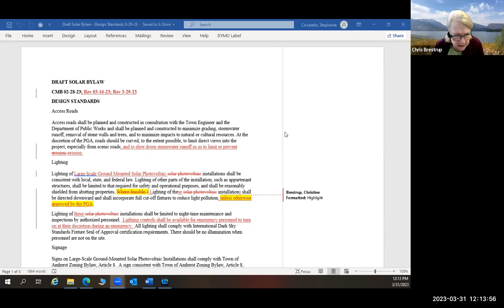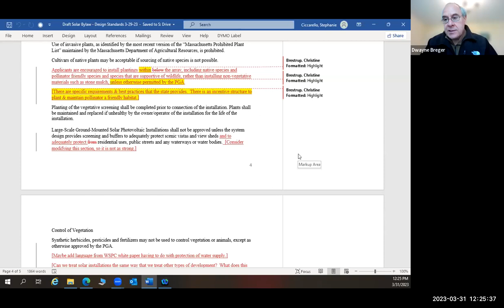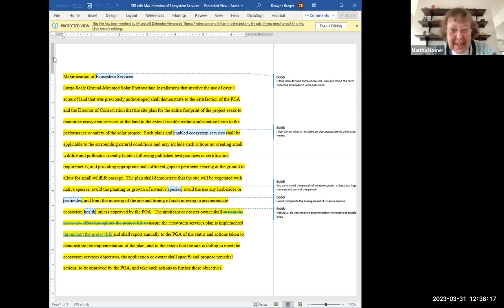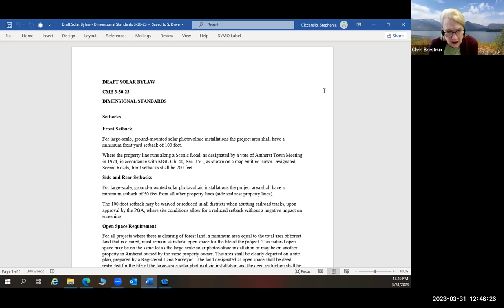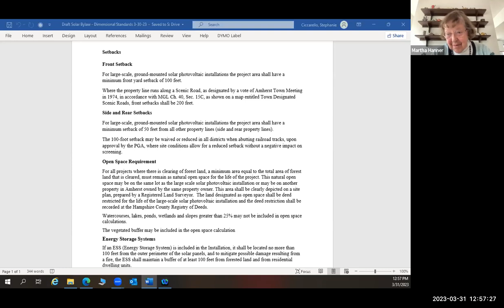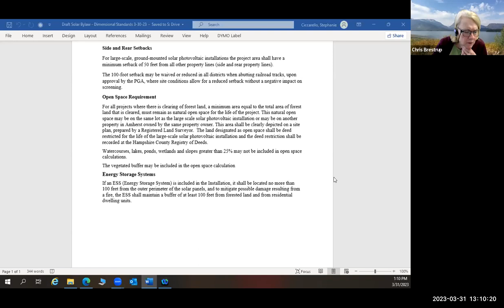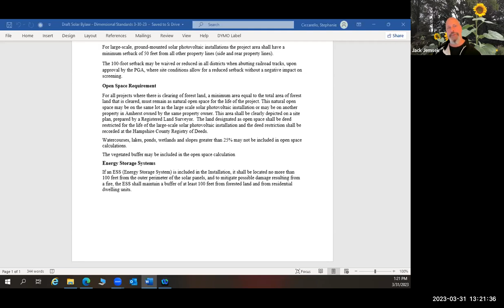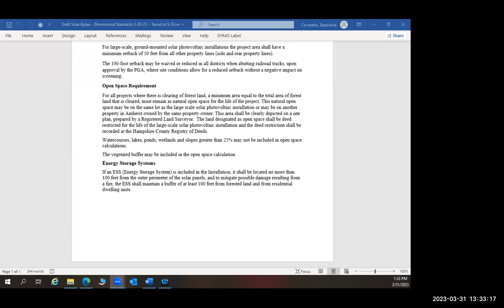Solar Bylaw Working Group Mar 31, 2023